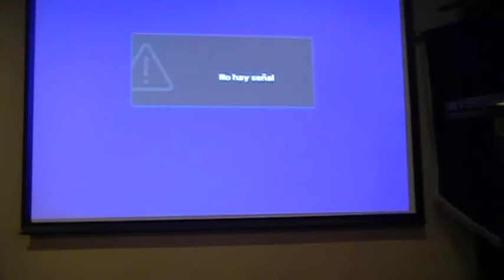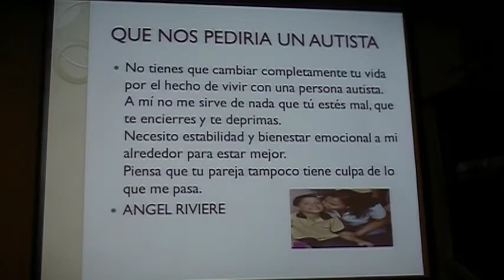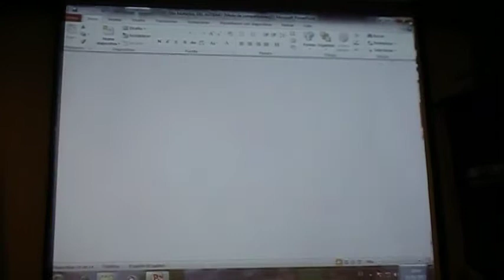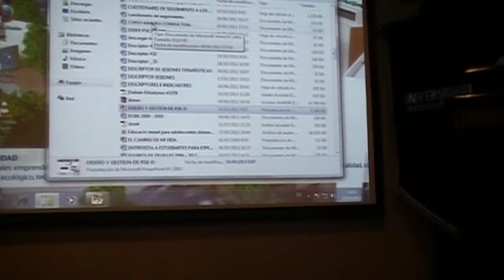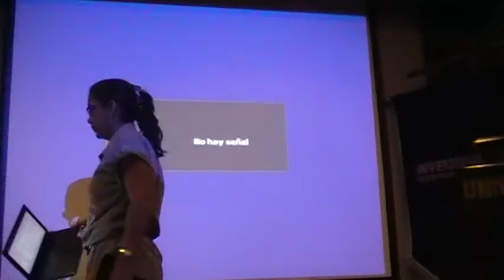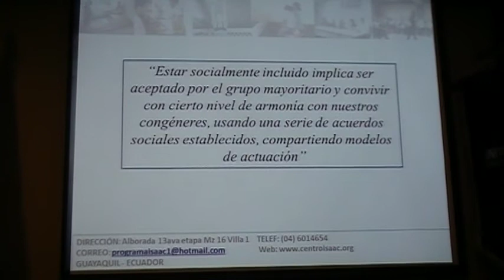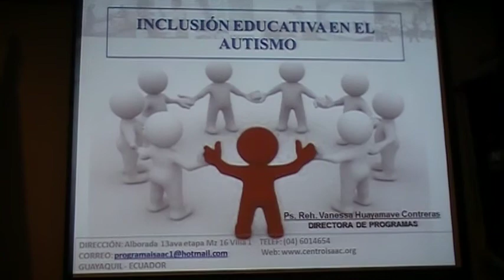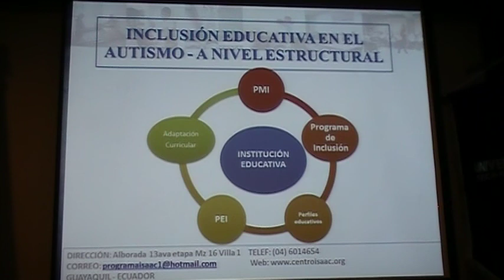#1/5 Mirando - Descubriendo e incluyendo EL AUTISMO / Auditorio ECOTEC al 2013.04.03.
El miércoles 04 de abril de 2013, en el auditorio del ECOTEC desde las 10H 00 hasta las 12H 45 se llevo a cabo el foro   Mirando - Descubriendo e incluyendo EL AUTISMO, bajo la conducción de José Manuel Portugal (Secretario Ejecutivo del Consejo Cantonal de la Niñez y Adolescencia de Guayaquil).

Los Panelistas fueron:

María Lorena Espinoza (Centro Isaac)
Paola Zambrano (Fundación Autismo Ecuador)
Vanessa Huayamave (Centro Isaac)
María Cristina Kronfle (Asambleísta)
Gonzalo Baquerizo (testimonios)
Vicente Riofrío  (testimonios)
Mauricio Barcos (Centro Equinoterapía Prefectura )

Toda la vivencia se recoge en la siguiente lista de vídeos, ver:
lista...

El autismo afecta a 1 de cada 88 personas que nacen en el país y se manifiesta con deficiencias en la interacción social, problemas en la comunicación verbal y no verbal, y patrones de comportamiento, actividades e intereses restringidos y repetitivos.

El Cabildo porteño, a través de la Mesa Cantonal de Discapacidad, ejecuta una serie de acciones, trabaja en el tema y fortalece el tejido social para la construcción de una ciudad inclusiva y sensible.